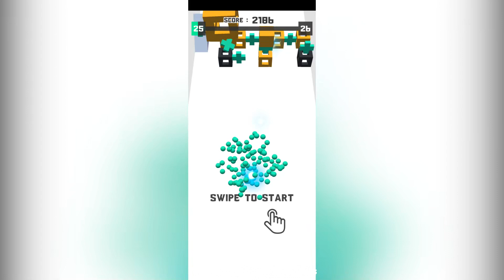Color Splat 3D - Gameplay Walkthrough - Levels 21-40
Color Splat 3D  Android, IOS Gamelpay Walikthrough levels 21 to 40